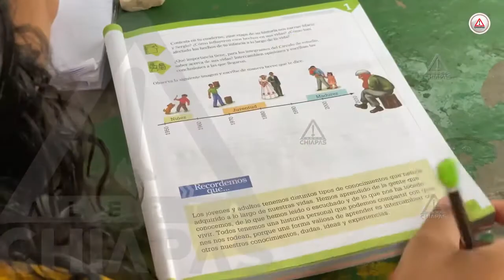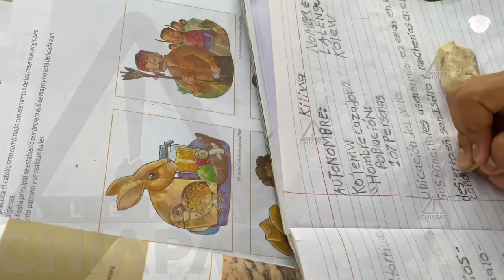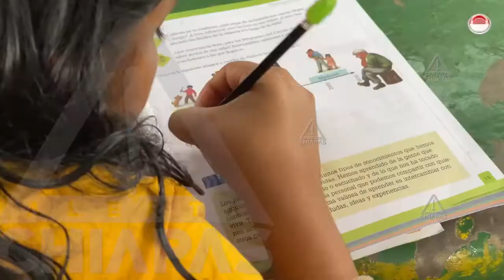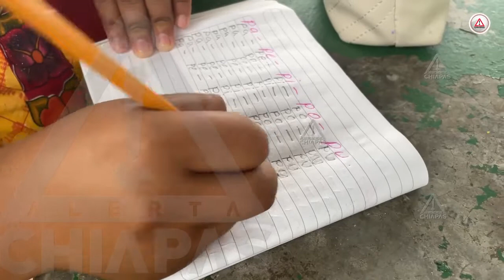Faltan espacios para la alfabetización en Chiapas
Verónica Chávez Gutiérrez lleva 25 años ayudando a muchos a terminar la primaria o secundaria, pero no cuenta con un lugar que la proteja de las inclemencias del tiempo; hoy es el Día Internacional de la Alfabetización.